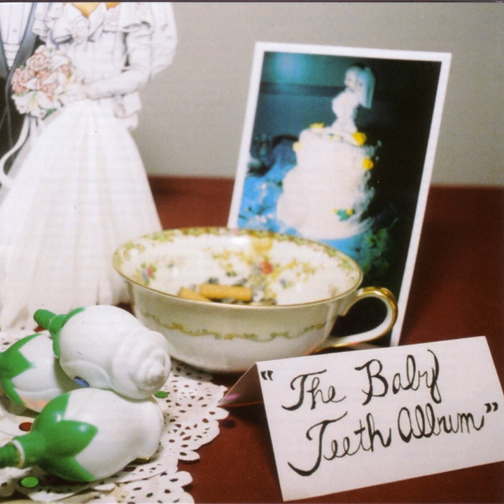Rock the Boat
Rock the Boat · Baby Teeth

The Baby Teeth Album